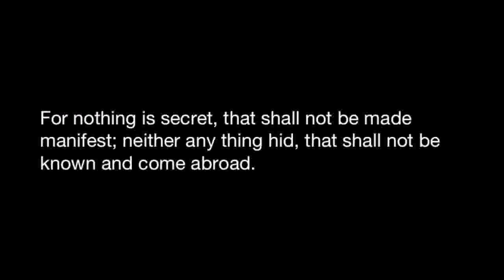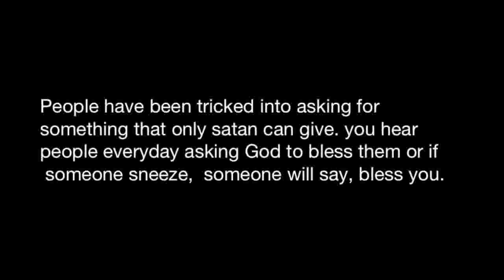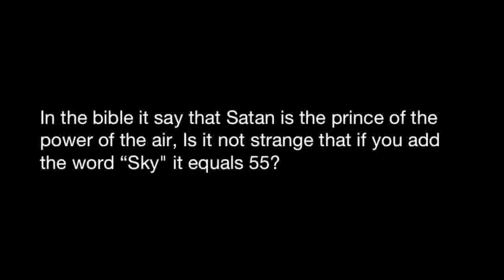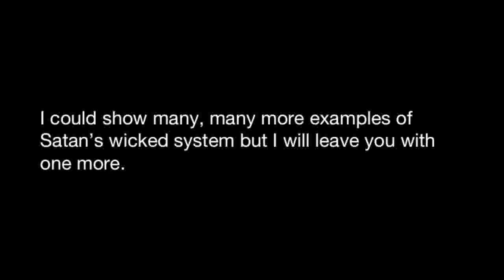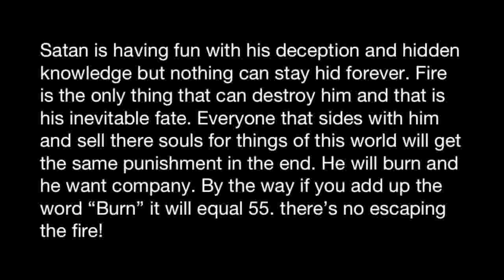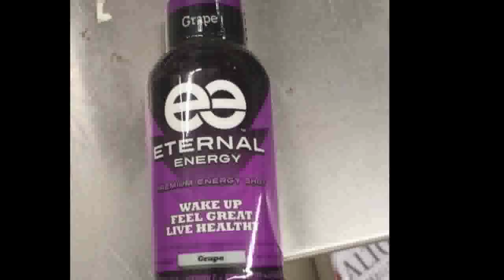Satan and the number 55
There is a hidden link between Satan and many words that people use everyday this video will show a secret dealing with words